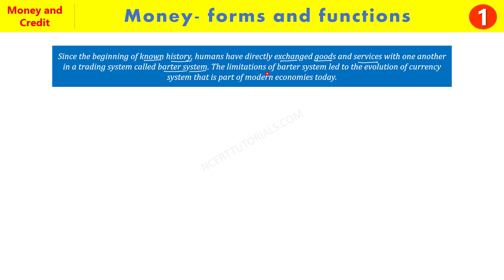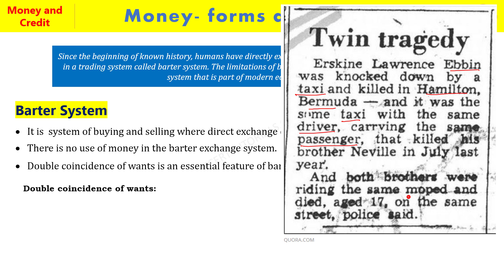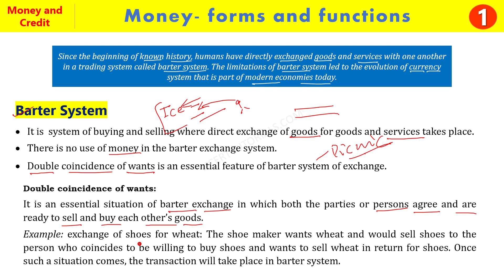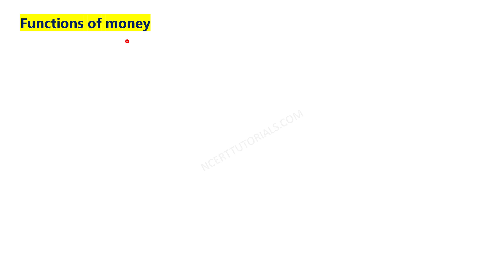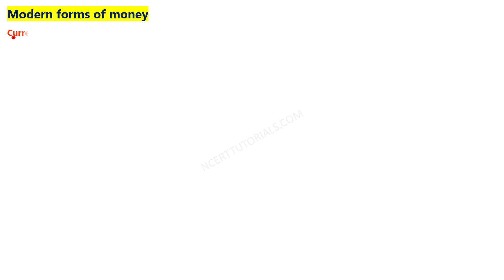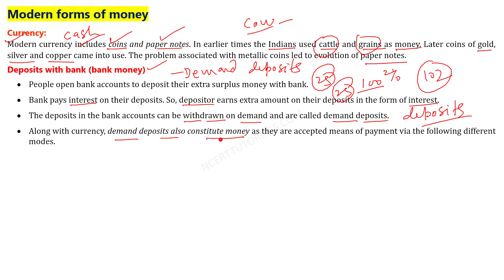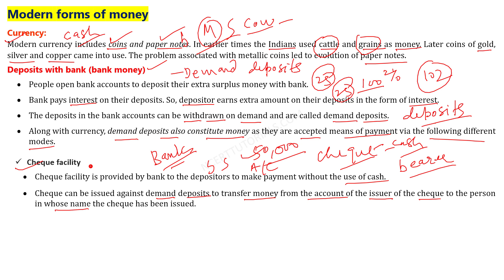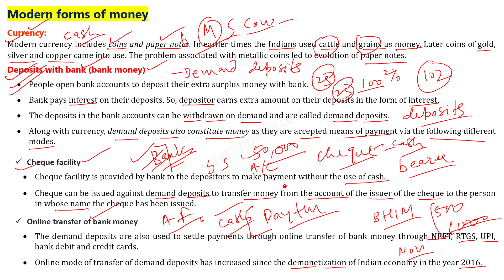Money and Credit Class 10 (Part 1/3) - By Ajeet Sir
Economics Class 10 Money and Credit:: Barter system, money, forms of money, functions of money,

Now a days analytical questions are asked in exams to discourage rot memory. So, watch the video-tutorials with full attention to grasp the subject matter. It will help you draft answers well and get full marks in the Social science Board Exams.

Sources and Credits:

NCERT Books
Wikimedia Common images have been sourced with due citation with the media in the video.